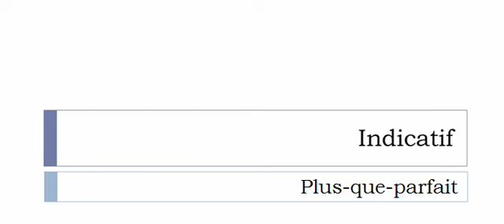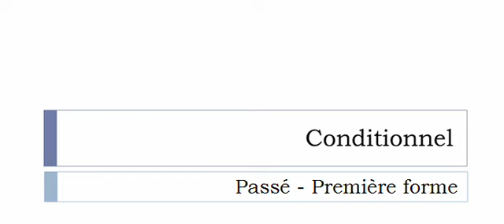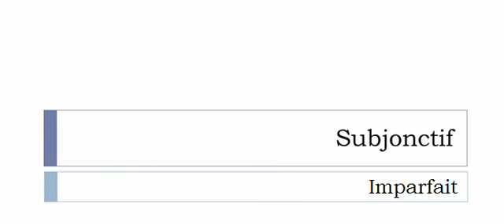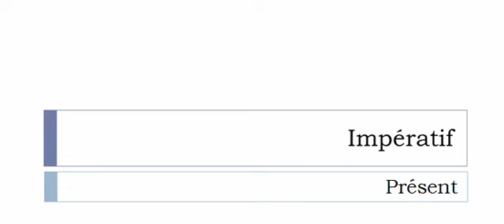เรียนรู้ภาษาฝรั่งเศส = การผันคำกริยา = Occlure